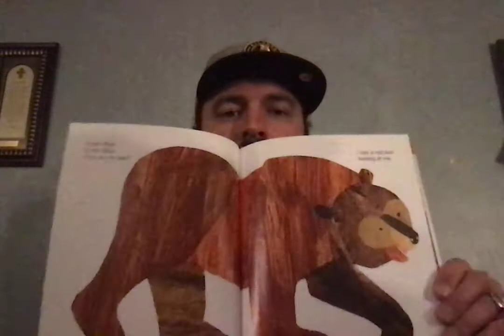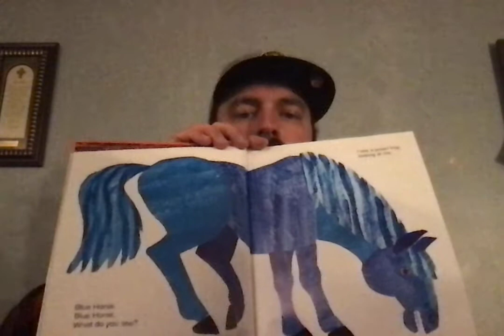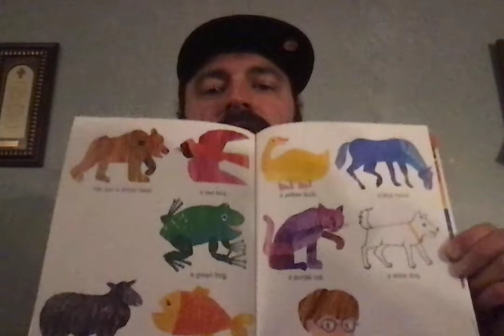Read A Loud for Mrs. Pepple Blackhawk Christian School class, Feb. 5, 2021